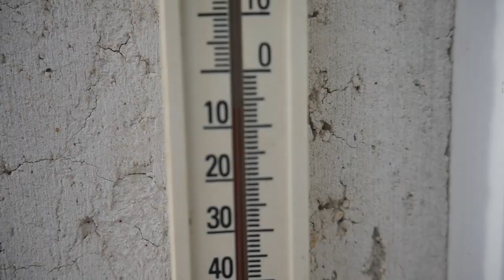Where it all began PART 2 | Workout at home | Arms & Shoulders | Sandor Margittai & Peter Juhasz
We smashed biceps and triceps and also did some shoulder work. This workout was filmed the day after our first video in january.
It was still freezing cold outside and no heat inside. But the fire was burning inside to destroy the weights.
(We had to warmup in our coat on) Ridiculous conditions but certainly a workout to remember!
You want to train with us, you gotta BRING IT! We definitely needed that GOULASH power!